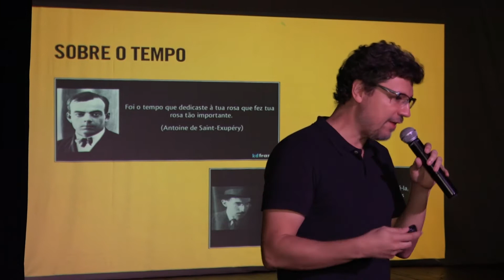Nova campanha publicitária da Unaerp já está no ar!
A campanha do processo seletivo da Unaerp 2017 do segundo semestre foi apresentada aos coordenadores, professores e funcionários da Universidade. Junto com a apresentação, foi feita  também uma retrospectiva do trabalho de campanhas anteriores desde 2014. Ao final, foi exibido um  trecho do vídeo do processo seletivo, que estreou no domingo 30 de abril, no intervalo do programa Fantástico da TV Globo.